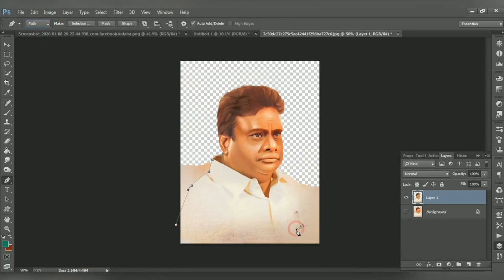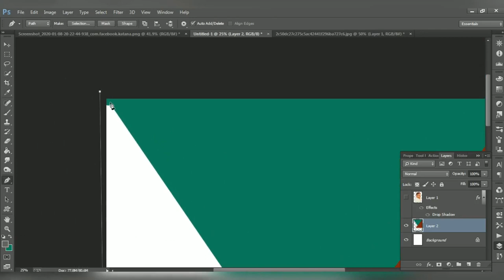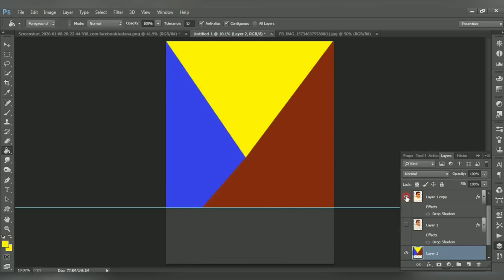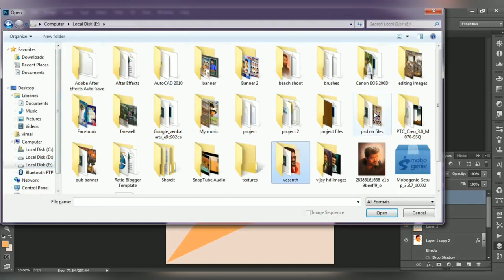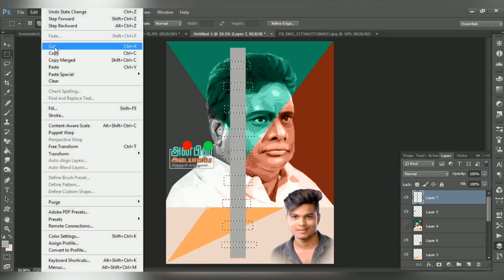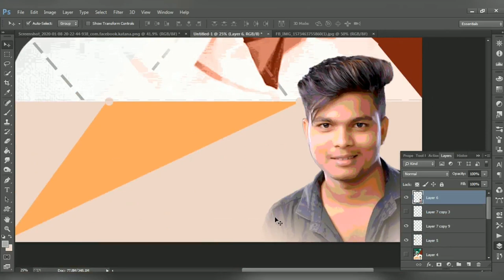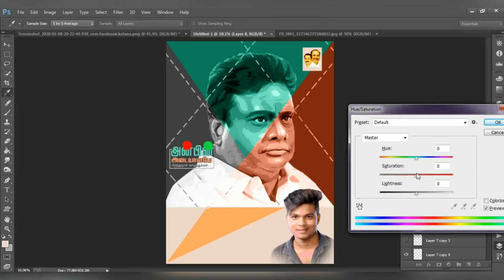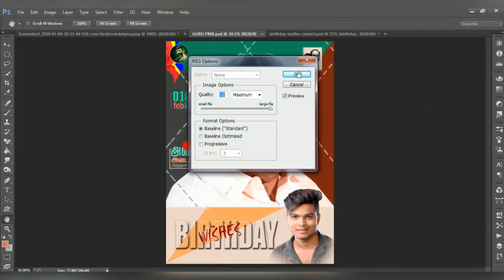Kaduvetti Guru pmk birthday banner design PSD free download